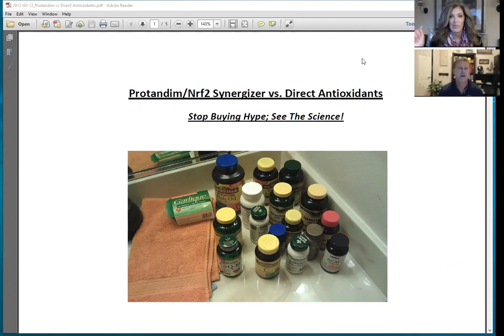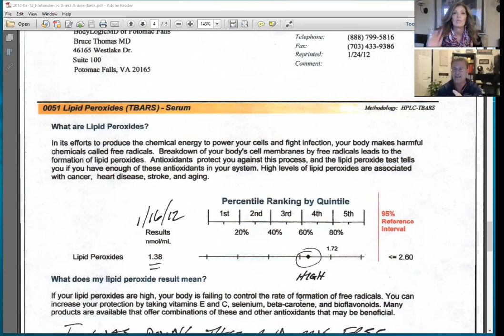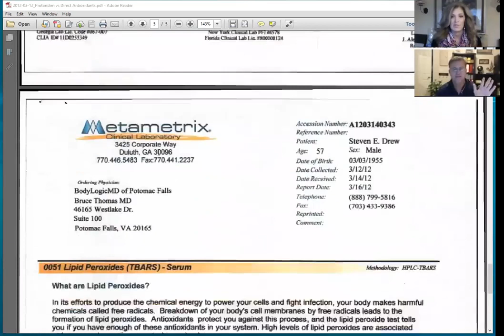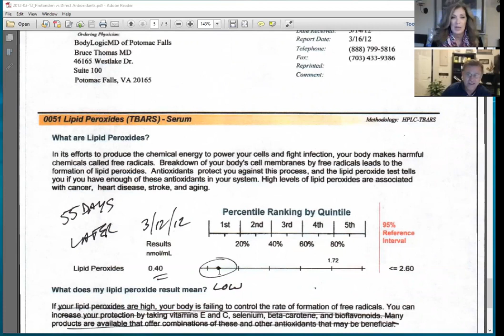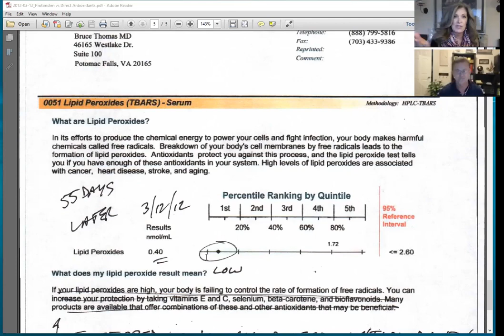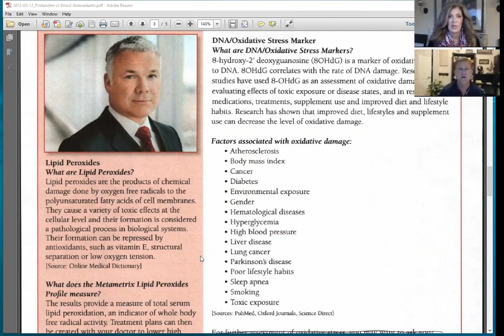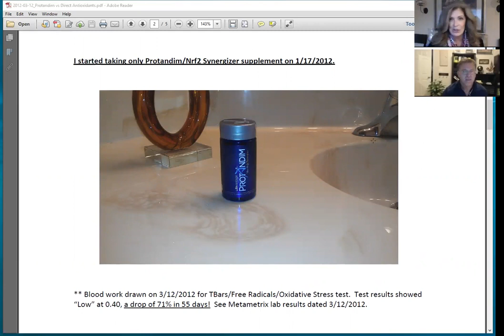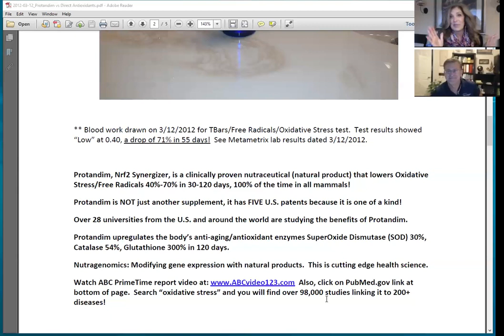Blood Test Results